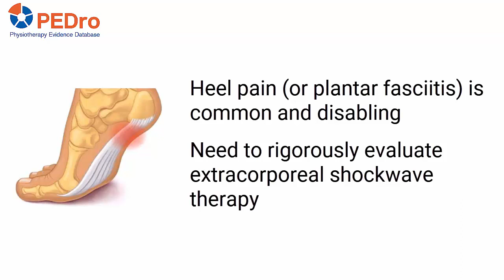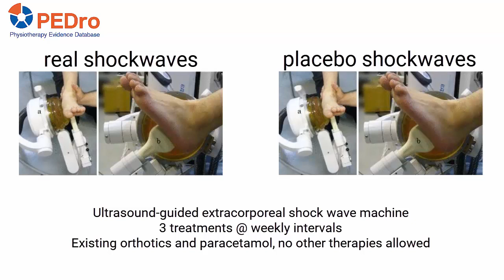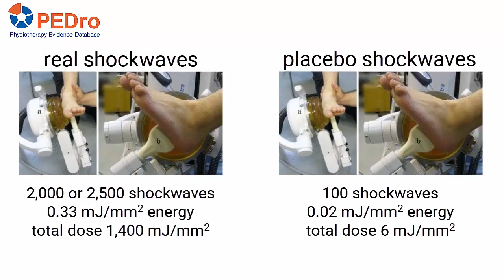Buchbinder trial on extracorporeal shock wave therapy for plantar fasciitis is a PEDro Top 20 Trial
This video summarises a trial led by Rachelle Buchbinder that investigated the effect of ultrasound-guided extracorporeal shock wave therapy for plantar fasciitis. The trial was judged to be one of the 20 best trials in physiotherapy to mark PEDro’s 20th anniversary celebrations.

Buchbinder R, Ptasznik R, Gordon J, Buchanan J, Prabaharan V, Forbes A. Ultrasound-guided extracorporeal shock wave therapy for plantar fasciitis. A randomized controlled trial. JAMA 2002;288(11):1364-72